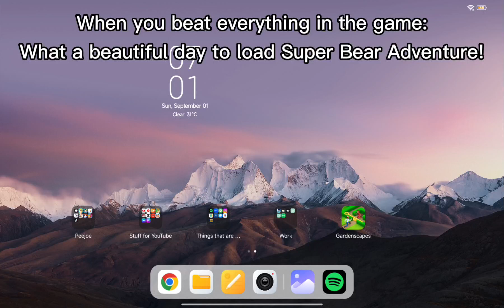When you beat everything in the game:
Why does this happen all the time? 😭